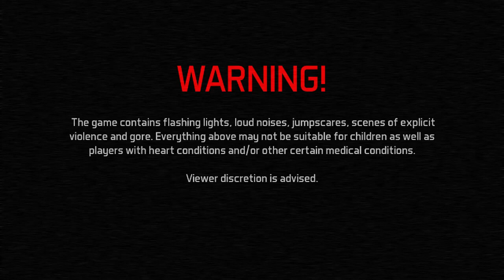Investigating at fredbear's restaurant - The return to Bloody Nights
Investigating at fredbear's   restaurant The return to Bloody Night
Story :
we investigate at haunted place with blood thirsty animatronics and investigate the  story behind  haunted restaurant and investigate the calls between William and henry